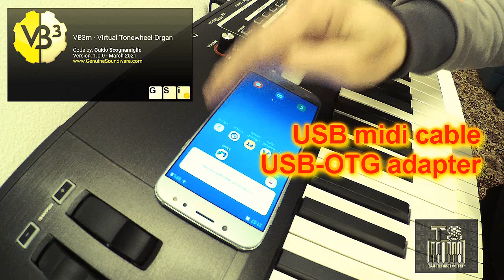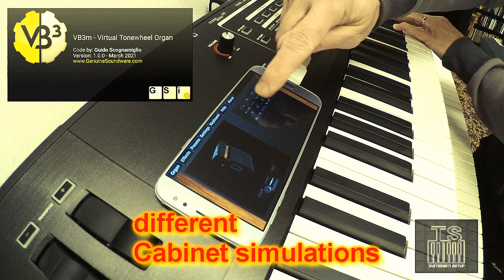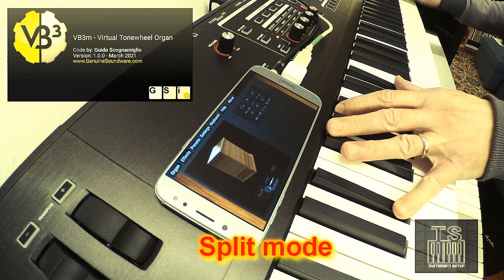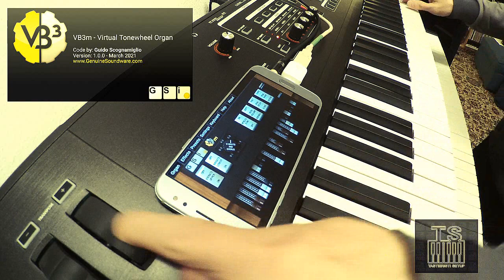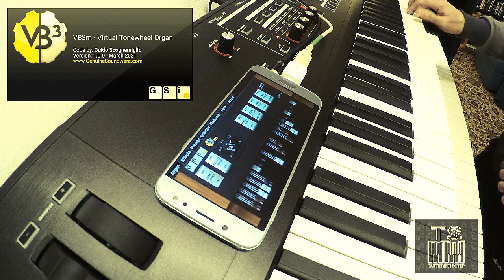VB3m - Tonewheel Organ for mobile device - 1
GSi VB3m is the mobile version of the renowned VB3 organ simulation by Genuine Soundware & instruments: